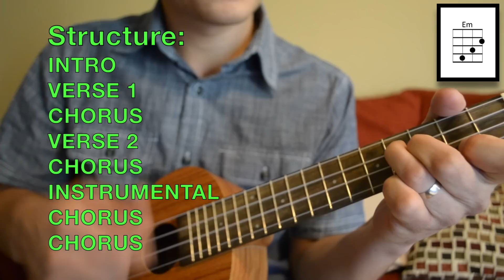Ben E. King - Stand By Me (EASY Ukulele Tutorial) - Chords - How To Play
🤓 Learn how to play "Stand By Me" by Ben E. King. This EASY ukulele tutorial includes the chords, chord progression, strumming pattern, and lyrics for this song

⚙️ MY EQUIPMENT...